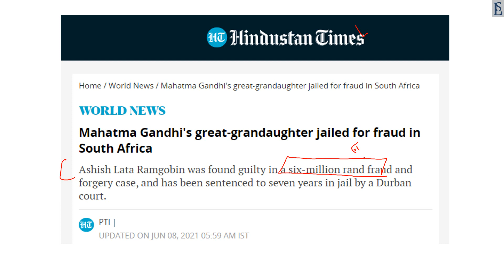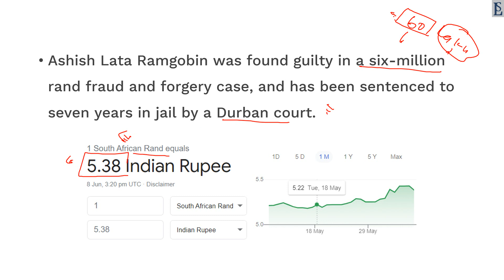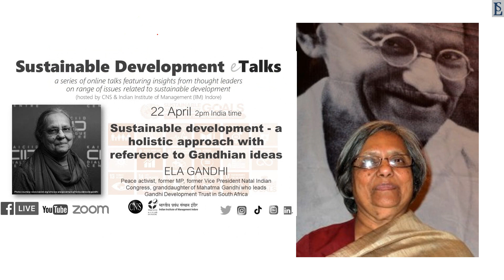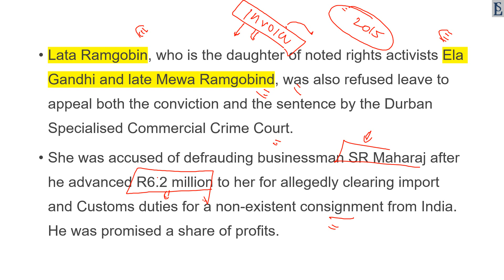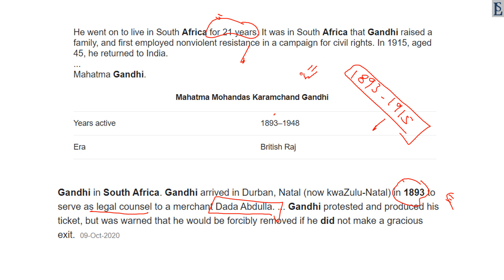Mahatma Gandhi's great grand daughter jailed for fraud in South Africa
500 most important topics will be covered at here.